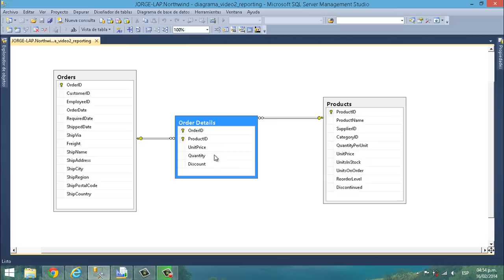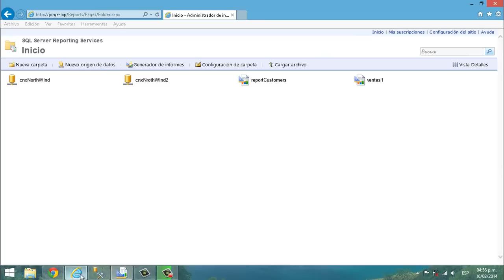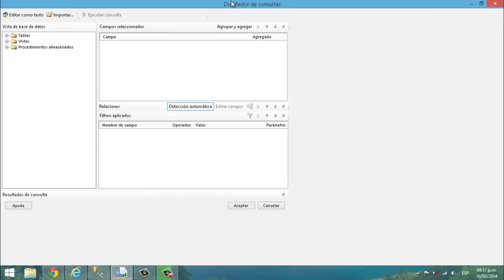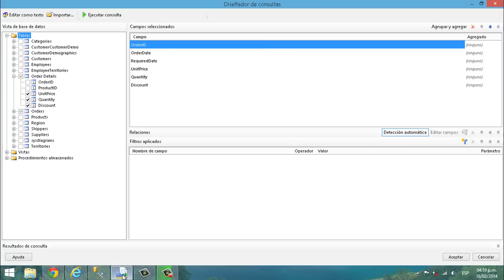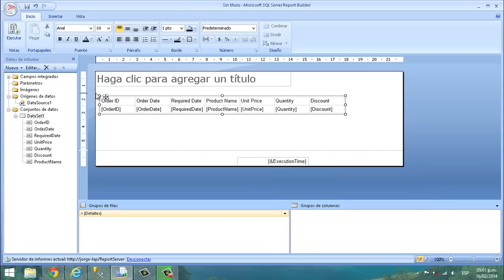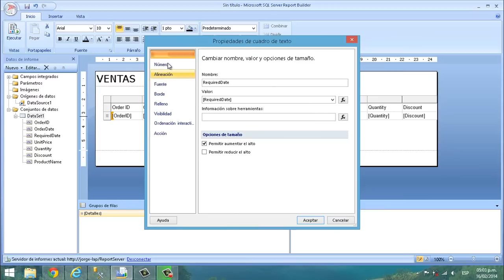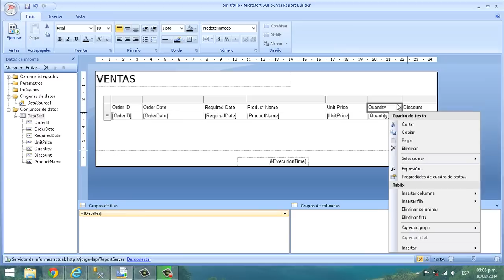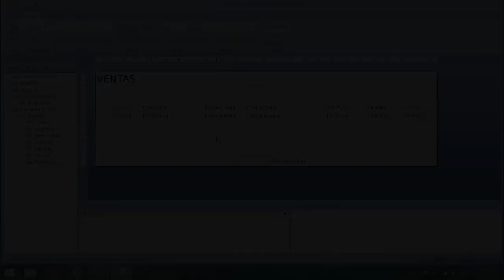Reportes con SQL Server Reporting Services - Reporte usando Query Designer Nivel Básico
Otros vídeos que te pueden interesar:

Curso básico de desarrollo en Android O. S.

Si tienes alguna sugerencia o comentario házmelo saber abajo, dale un ME GUSTA si te sirvió. Gracias!